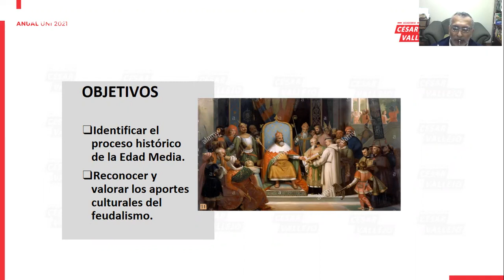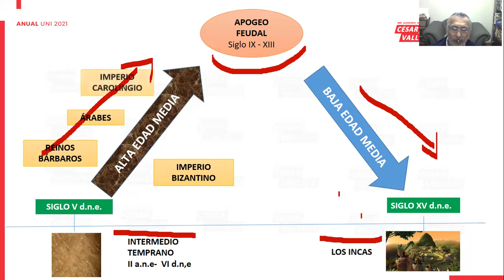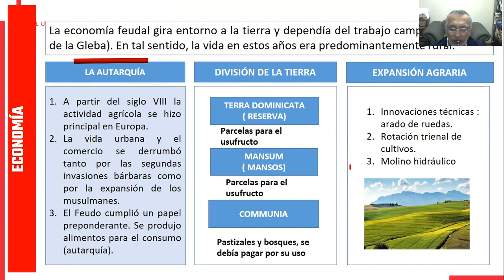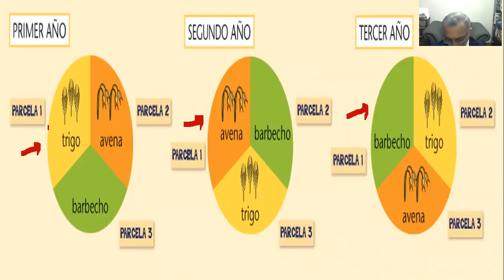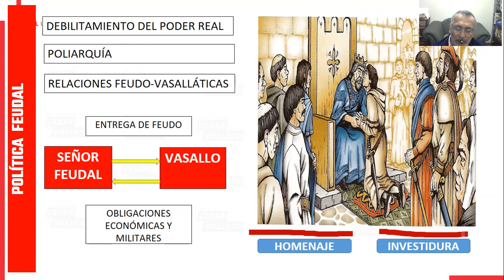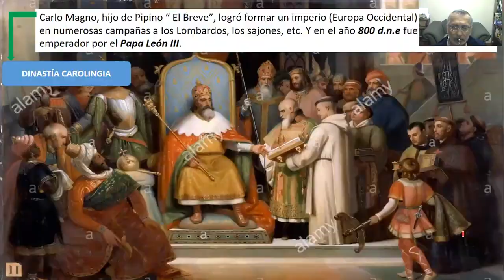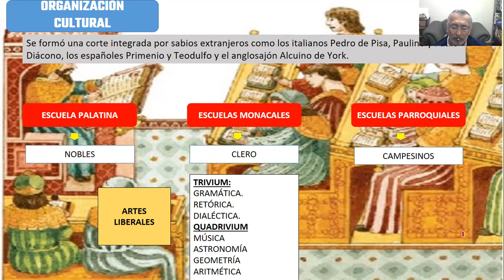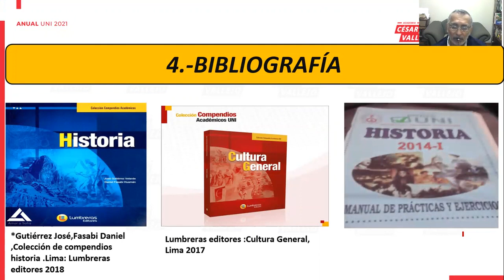CESAR VALLEJO ANUAL HISTORIA TEORIA SEMANA 14